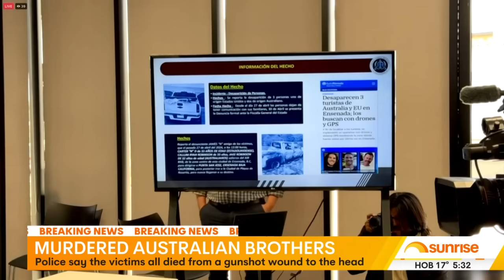Mexican police reveal new details involving murdered Australian brothers | 7 News Australia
Breaking News: Police in Mexico have released new details about the case involving two Australian brothers feared murdered on a surfing trip.

00:37 Murdered Australian bothers
02:25 Suspicious car fires
03:58 Perth stabbing attack
05:59 Elite school boys suspended
07:08 East coast washout
07:38 Melbourne e-scooter crash
08:56 QLD reproductive health leave
09:54 Gold Coast 'party capital'

7NEWS combines the trusted and powerful news brands including Sunrise, The Morning Show, The Latest, and 7NEWS.com.au, delivering unique, engaging and continuous coverage on the issues that matter most to Australians. Watch 7 News Australia full broadcasts and full episodes nightly at 6pm and weekdays at 11:30am and 4pm on Channel 7 and 7plus.